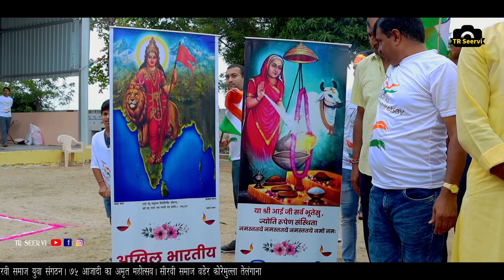अखिल भारतीय सीरवी समाज युवा संगठन। 75🇮🇳 आजादी का अमृत महोत्सव। सीरवी समाज वडेर कोरेमुल्ला तेलंगाना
Social Media 🔗
TR Seervi Facebook Page*